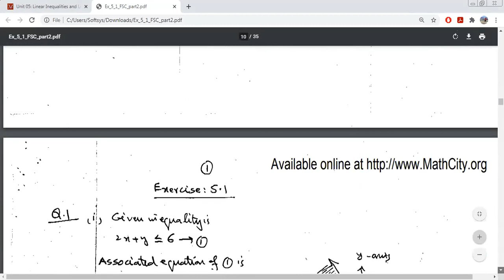Linear Inequalities Exercise 5.1 Second Year PTB ( Part-1)